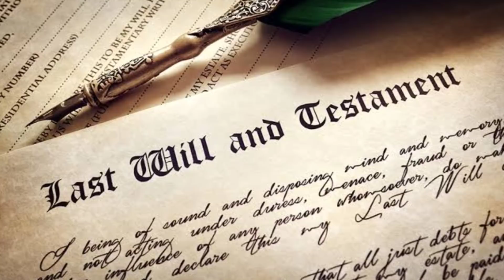Ang Plano ni Lucy sa Last Will and Testament | Love thy woman